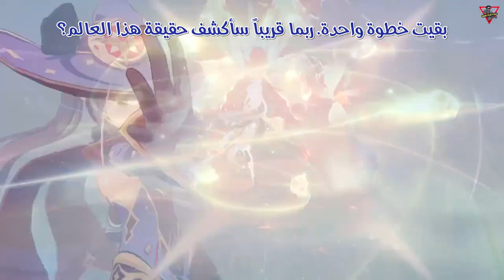Genshin Impact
Genshin Impact is an open-world adventure RPG. Set forth on a journey across a fantasy world called Teyvat. In this vast world, explore seven nations, meet a diverse cast of characters with unique personalities and abilities and fight powerful enemies together with them, all on the way during your quest to find your lost sibling.